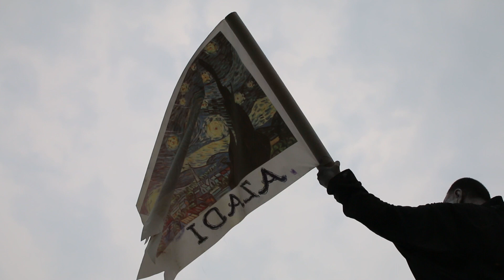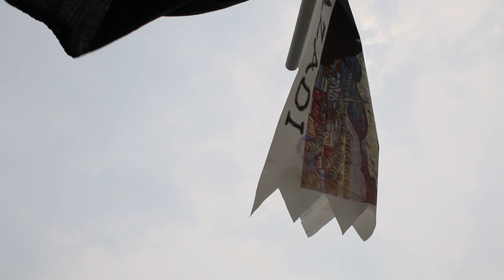Inder Salim, Every Page Soiled: #1 Azadi Parcham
Inder Salim
Every Page Soiled: #1 Azadi Parcham
Performance-Installation, 2020
Commissioned artwork with artist book, notation stand, fan and 11 videos
Filmed by Abhimanyu Kumar and Aletta Andre
Prabhakar Collection

Azadi Parcham is the first of a series of eleven performances by artist Inder Salim developed as part of his artwork titled 'Every Page Soiled'. The work is presented in the context of 'Every Soiled Page', an exhibition of contemporary art organised by Ishara Art Foundation that runs from 19 September to 19 December 2020.